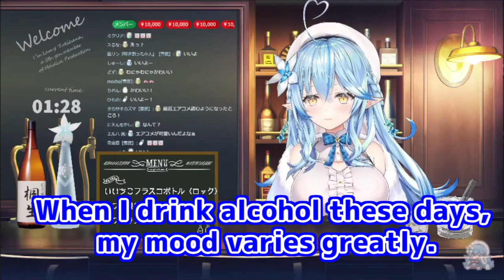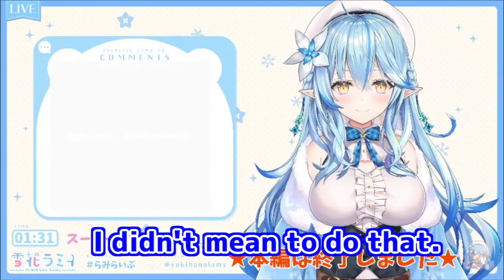Watch Lamy Was Too Drunk and Messed Up A Lot. It's Cute [ Hololive / Eng sub / Yukihana Lamy ]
Drunk Lamy is Cute too!